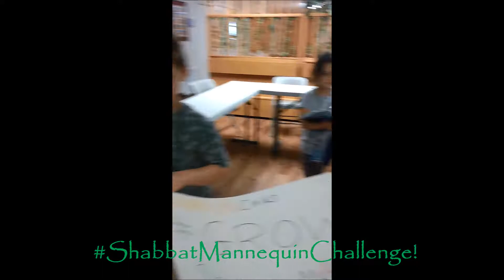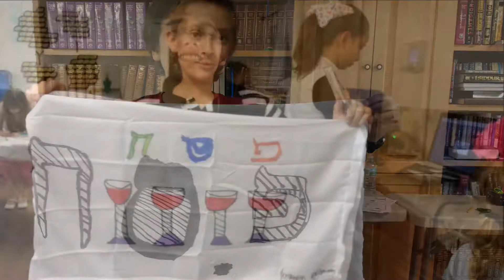Grow Palm Harbor 5777-2017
A year in review for Grow Jewish Enrichment Club @ Chabad of Pinellas County